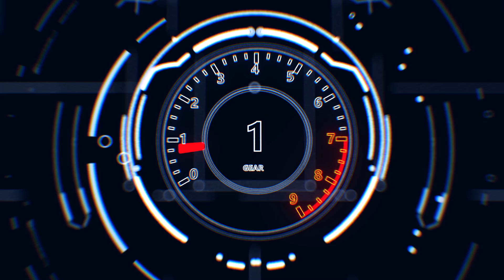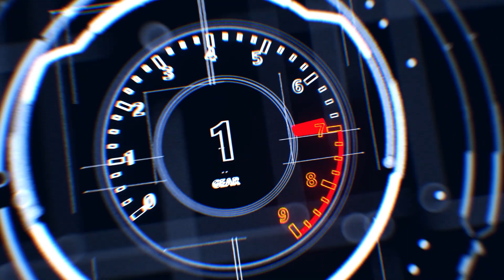Ветер перемен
Расставание Ferrari с Маттиа Биноттто - ошибка.
Ведь по ходу сезона Скудерия справилась со многими проблемами - а бороться за титул с машиной 2022 года изначально было сложно.
Но раз Бинотто теперь свободен - ему самое место... в Mercedes!
А вот если Маттиа возглавит Williams, ничего не изменится: сейчас главная проблема этой команды - совсем не личность руководителя.

Вам кажутся слишком смелыми эти тезисы, озвученные Владимиром Башмаковым в новом выпуске программы SMP Slipstream - который как раз посвящен кадровым перестановкам в руководстве команд Ф1?
Тогда смотрите этот выпуск прямо сейчас - и узнайте, как известный телекомментатор обосновал свои мнения.